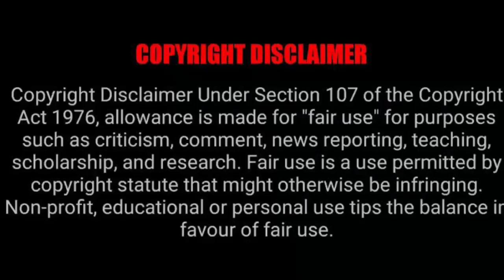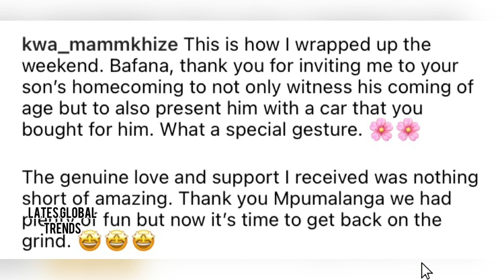Mamkhize hires armedd bodyguards for her and Andile Mpisane 😳😱 VIDEO 🤯